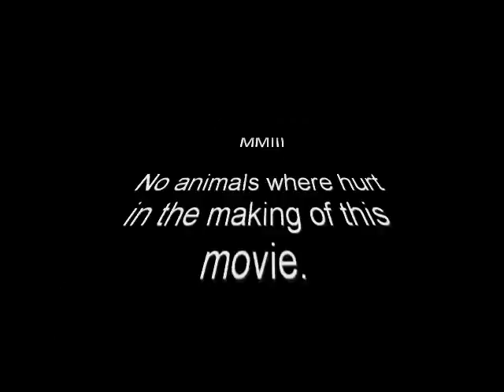July 4th Weekend Fun BBQ Fireworks Bikes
Fourth of July Neighborhood BBQ and Fun